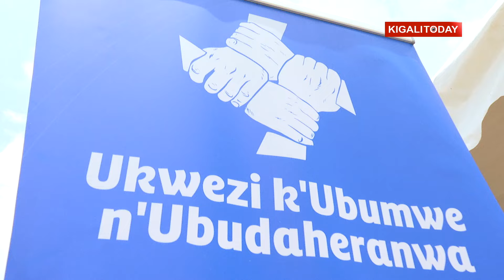MINUBUMWE: Hari ibintu byitwa ko ari bito bishobora kongera gutanya Abanyarwanda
Byatangarijwe mu gikorwa cyo gutangiza ku mugaragaro ukwezi kwahariwe kuzirikana ibikorwa by’Ubumwe n’Ubudaheranwa bw’Abanyarwanda, mu Karere ka Ruhango mu Ntara y’Amajyepfo, ku wa 01 Ukwakira 2024. Umuyobozi Nshingwabikorwa ushinzwe Ubumwe bw’Abanyarwanda n’Ubudaheranwa muri MINUBUMWE, Alice Kayumba, atangaza ko mu isesengura ryakozwe mu Turere tumwe tw’Intara y’Amajyepfo, hari ibyagaragaye bishobora gutanya Abanyarwanda binyuze mu matsinda mato y’abantu ashingiye ku mateka cyangwa ku bikorwa runaka.

Script & Narration: Ephraim Murindabigwi